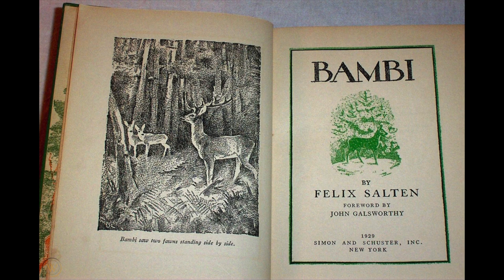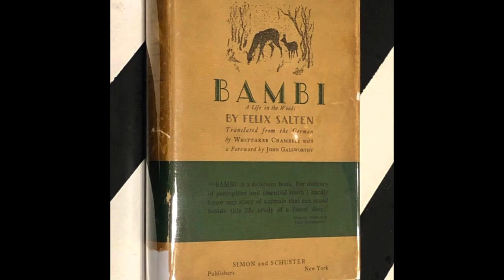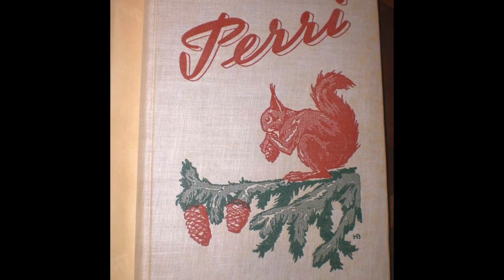BAMBI ,What was the book really about?